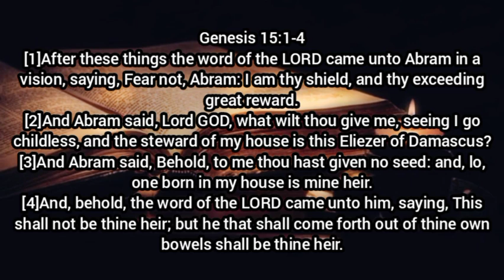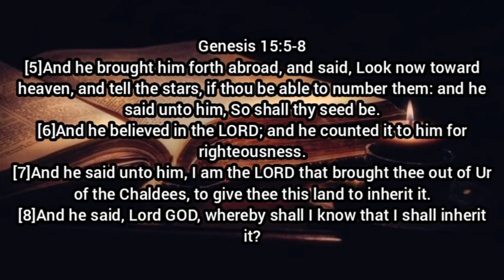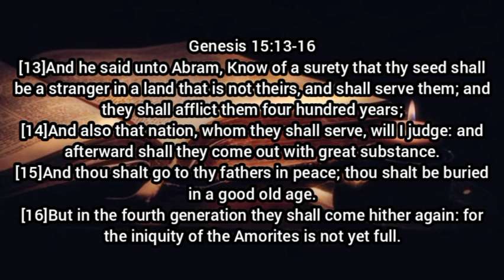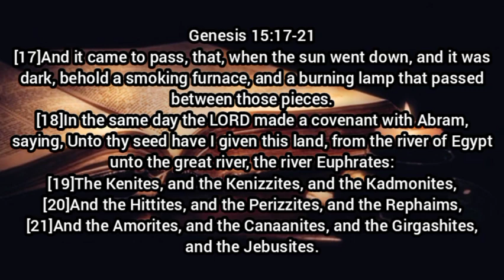Holy scriptures audio: Genesis chapter 15 | With Text (English)